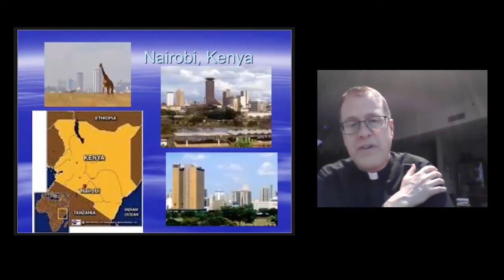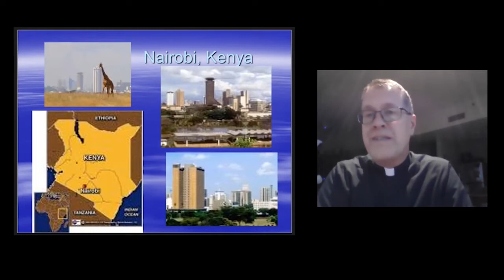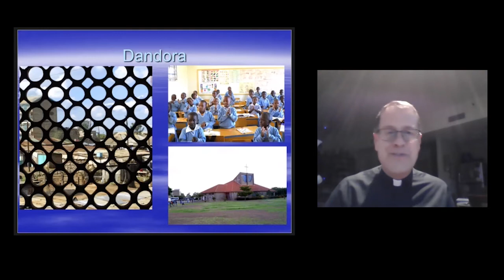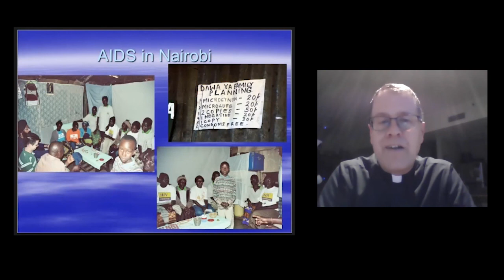African Catholic Dynamism | The Church in Africa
The second presentation will highlight aspects of African Catholic dynamism, especially in liturgy and social services. A parish run by Holy Cross in Dandora, a neighborhood in Nairobi, Kenya, will be used to highlight this dynamism.